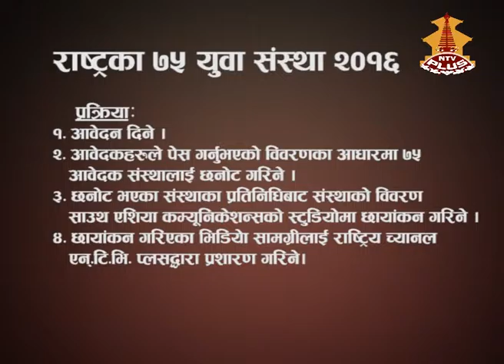Maina Bal Bikash Samiti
Bishnu Prasad Kharel, President